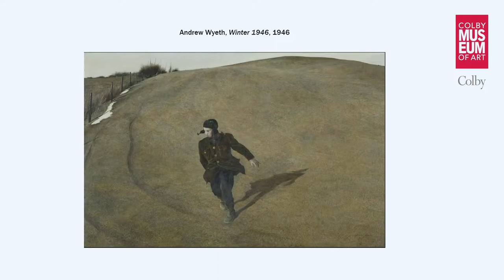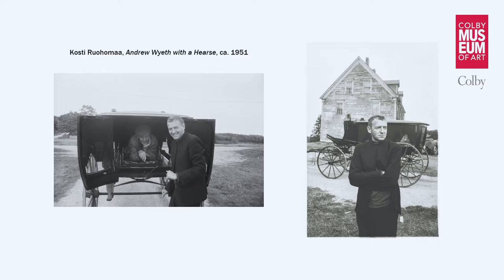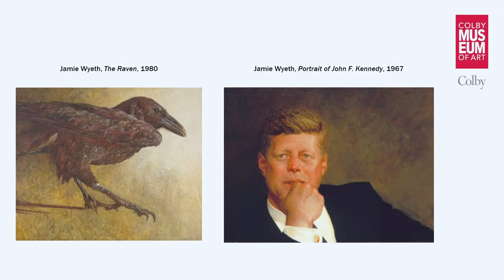Art& Reflections on the Funeral Group: Jamie Wyeth and Tanya Sheehan in Conversation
In the summer of 2018, artist Jamie Wyeth received a group of drawings completed in the early 1990s in which his father, Andrew Wyeth, envisioned his own funeral. Displayed publicly for the first time in the Andrew Wyeth: Life and Death exhibition at the Colby College Museum of Art, the artworks now collectively known as the Funeral Group represent deeply personal meditations of an artist preparing for death. In conversation with exhibition curator Tanya Sheehan, Jamie Wyeth will reflect upon the making, rediscovery, and preservation of the Funeral Group drawings. He also will share his unique insights on what it means to mourn, to belong to a community, and to define one’s legacy.